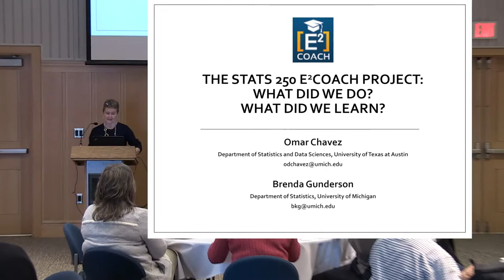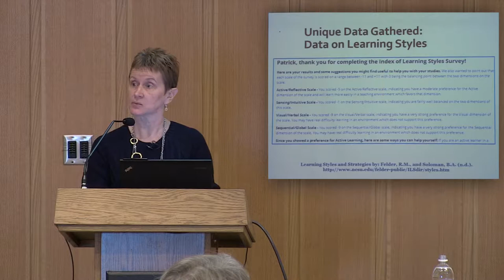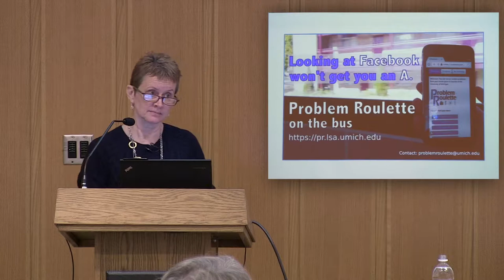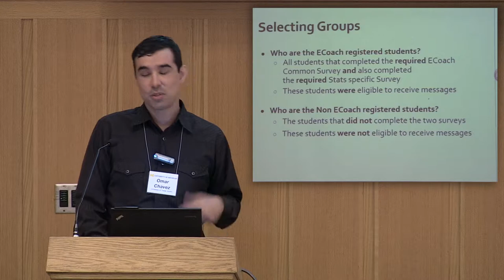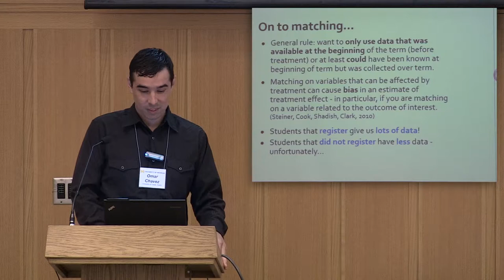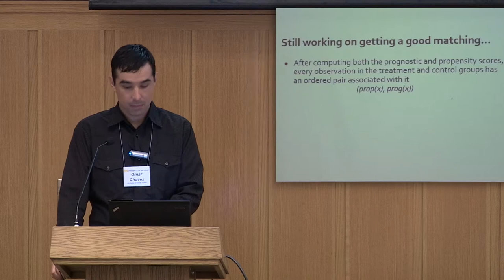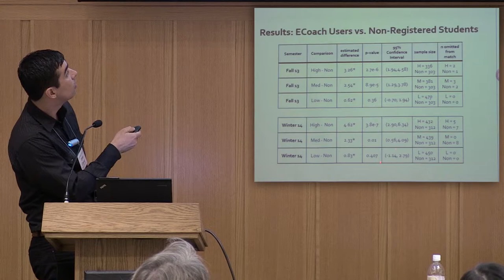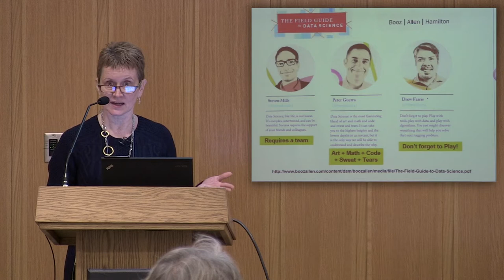SLAM 10/10/14: The Stats 250 E2Coach Project: What did we do? What did we learn?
Student Learning Analytics at Michigan -
Presenters:
Brenda Gunderson, U-M Statistics, College of Literature, Science, and the Arts, and Omar Chavez, University of Texas - Austin

In this session, Brenda Gunderson and Omar Chavez describe how they implemented E2Coach, a tailored communication system, in Statistics 250. Because of the size of the course and the on-line resources already in use in this course, this implementation generated ample data which have been explored to identify best practices for tailored communication in the educational setting.